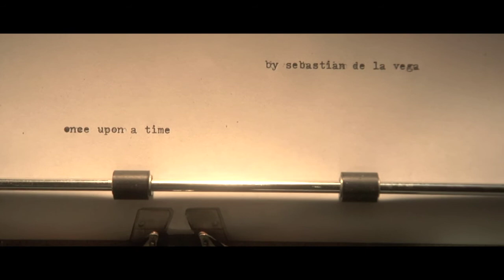whisper trailer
PLOT:
a man and woman trying to share an apartment

written and directed by Adam Chinoy